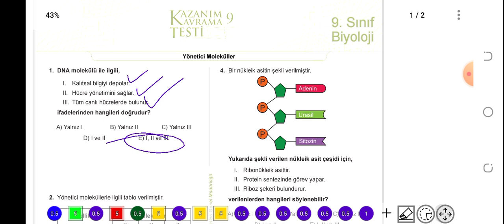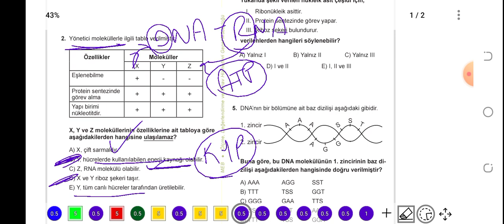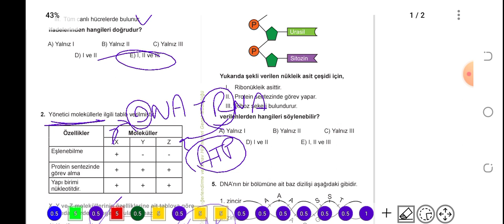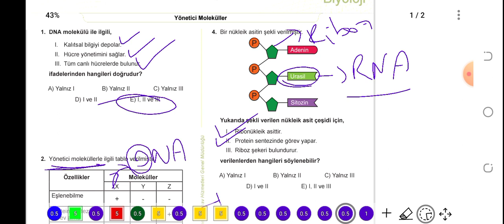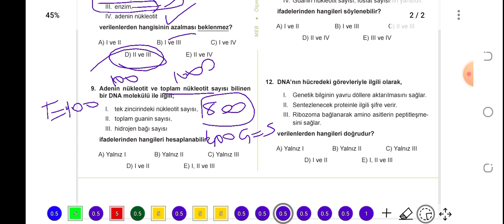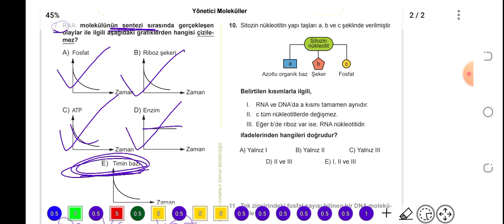9. Sınıf Biyoloji MEB Kazanım Testi - 9 (Yönetici Moleküller)